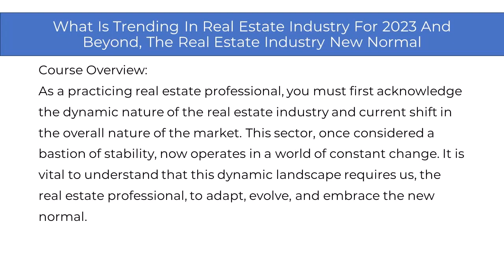What is Trending in Real Estate - Course Overview